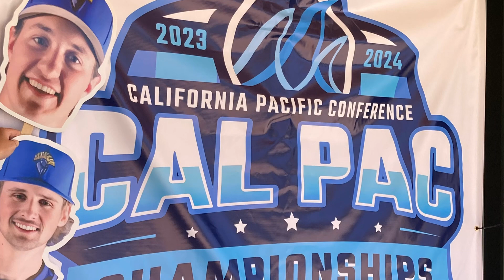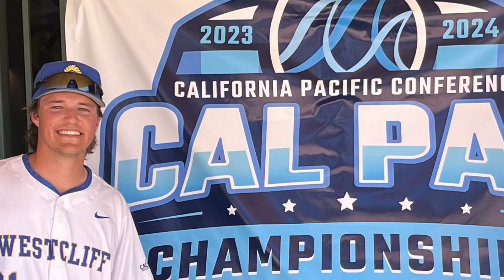Cal Pac Tournament - Westcliff vs Park-Gilbert: 9th inning.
Ben Weller #21

.2 IP / 0 H / 0 BB / 0 K / 0 R / 7 TP

Westcliff win 6-3